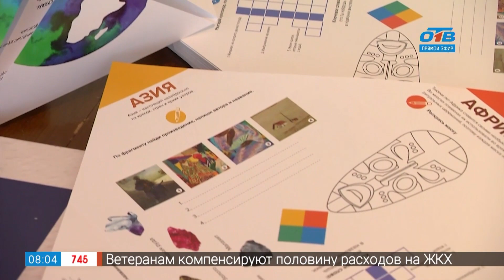Сюжет «Выставка «Разноцветный глобус»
Сотрудники Челябинской Картинной галереи нашли выход, как во время пандемии путешествовать по миру. И гиды уникальные – известные художники! Из фондов Музея изобразительных искусств они отобрали живописные полотна, которые наиболее ярко отражают сюжеты и краски разных стран мира, а также впечатления от путешествий самих художников. Куратор выставки «Разноцветный глобус, или Мир глазами художника» Вера Петрова провела настоящую экскурсию для зрителей программы «Наше утро» и пригласила всех в картинную галерею.